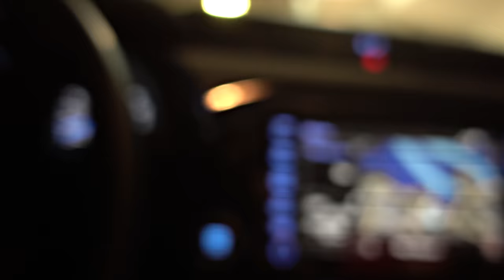96 Hours Across the Remote Shorelines of Crete Spearfishing for Food Pt.1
96 Hours 900km Across Remote Shorelines of Crete Greece, Spearfishing for Food - Catch and Cook Pt.1

Join the biggest Spearfishing Channel in Greece !

Be a part of our underwater Community!
Spearfishing is the most Sustainable and Selective way to fish!
We hope our videos are a source of joy and positivity and inspire you to Live a Life by the Sea through Spearfishing!